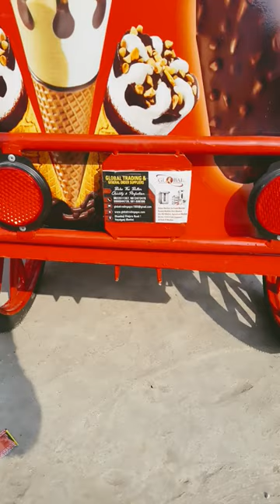ice cream rickshaw global Trading and general order suppliers nepalganj-1 982-2511367